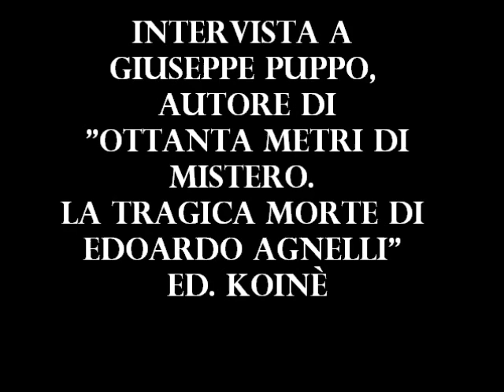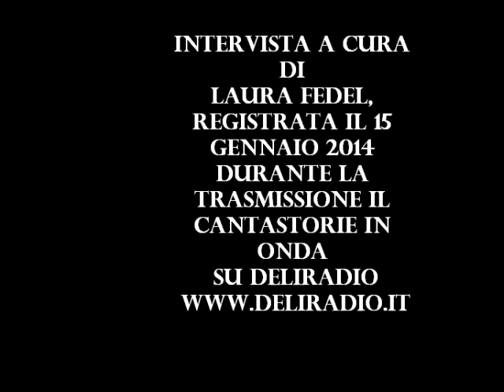Ottanta Metri di Mistero - La tragica morte di Edoardo Agnelli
Una vera e propria inchiesta giornalistica, condotta in presa direna, che si legge tutto d'un fiato e che porta all'acquisizione di molti elementi concreti. Sconvolgenti.
Cosa si nasconde dietro la tragica morte di Edoardo Agnelli? Fu vero suicidio o un complotto ai danni del futuro erede della famiglia più potente dltalia?
Dopo otto anni di silenzi e indifferenza, Giuseppe Puppo affronta, avvalendosi di testimonianze inedite, uno dei tanti misteri rimasto ancora insondato.